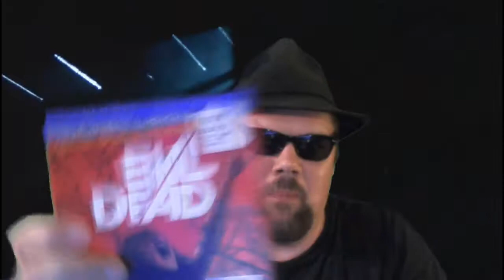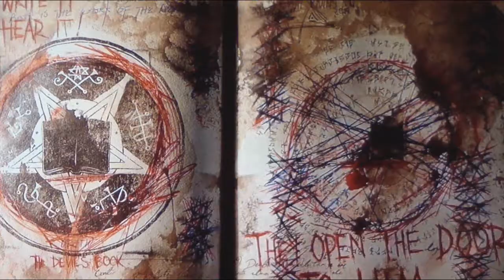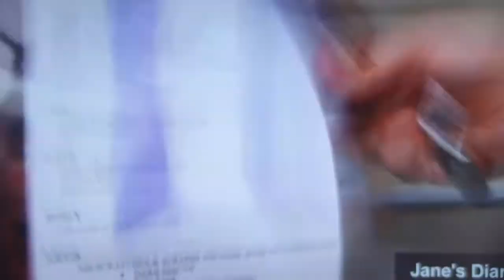EVIL DEAD (2013) | BLU-RAY REVIEW | BOX OFFICE MANIACS | HORROR MONTH 2013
Vince and Dave are at it once again in this horrifying review for the Evil Dead (2013) BLU-RAY! HORROR MONTH 2013 has only just begun! (insert menacing laugh here) Join us as we visit the NEW cabin in the woods for the 3rd time. Produced by Bruce Campbell, Sam Raimi, and Robert Tappert.
As always we review the ALL extra features on this set, to give you the FANS the inside scope on whether this is worth your hard earned cash!